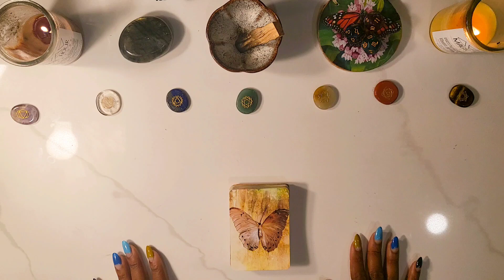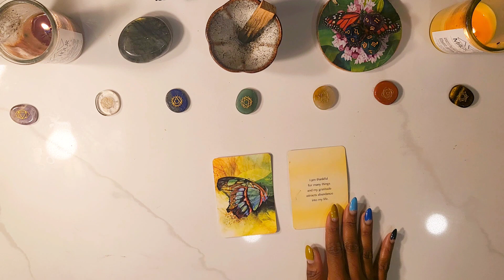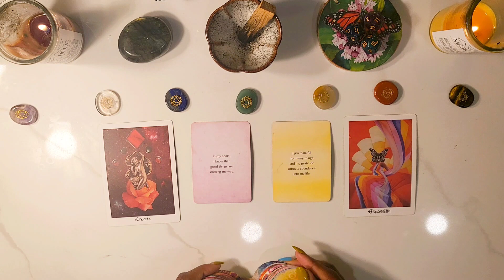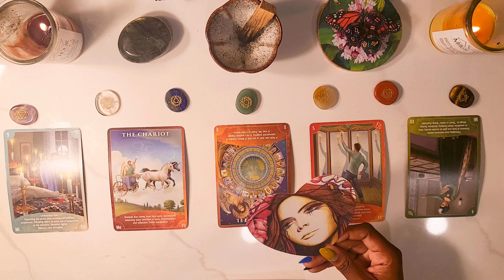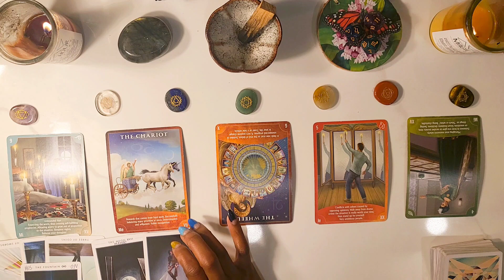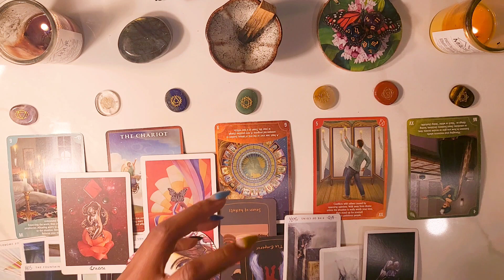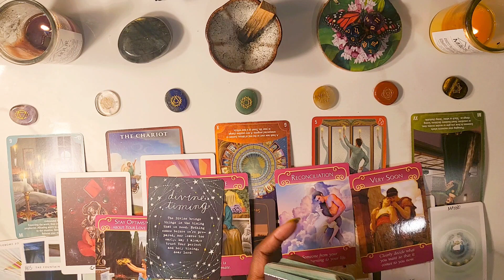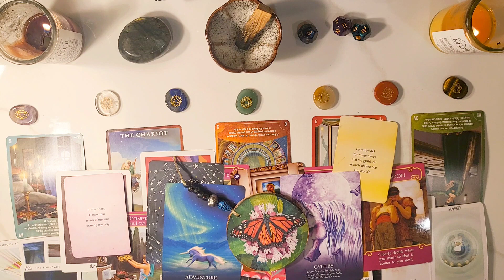Decoding the Aries Full Moon: Astral Power and Tarot Secrets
The Full Moon in Aries takes place September 29, 2023.

Step into the vibrant aura of the Aries full moon, where the Emperor card of Tarot reveals its potent energy of structure, competition, and fiery new beginnings.

Ever wonder what this robust astral event has to say about your spiritual journey? Get ready as we traverse through the enigmatic signs and messages, lighting our way to gratitude, abundance, and the promise of good things awaiting us.

Harnessing the balance between feminine and masculine energies is key to mastering the competitive energy of Aries. Discover how the Truth Seeker deck, Nine of Swords, and the Chariot influence our spiritual elevation.

Hello Butterflies 🦋 Welcome to Monique's Tarot, where we celebrate the light you bring to our world.

☀️ You are abundant

☀️ You are expansive

Monique is a lifetime vivid lucid dreamer who has embraced the self-recognition of her spiritual awakening, spiritual expansion and metaphysical connections. Through the calling and discovery of unlocking hidden spiritual gifts within her family history, she seeks to support others in their spiritual connection, self awareness and shared purpose in this lifetime.

Monique's Tarot 🦋